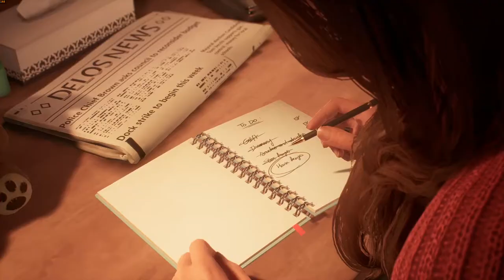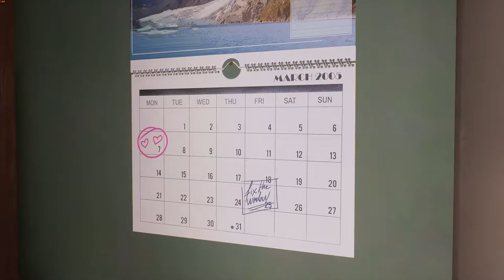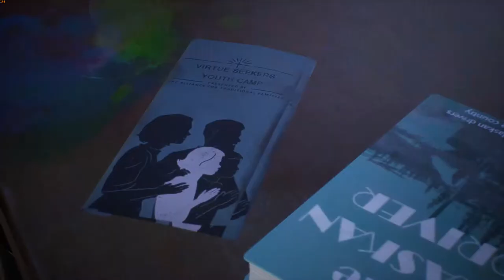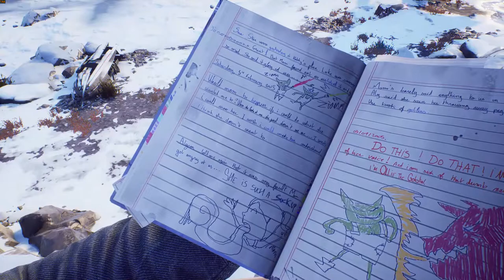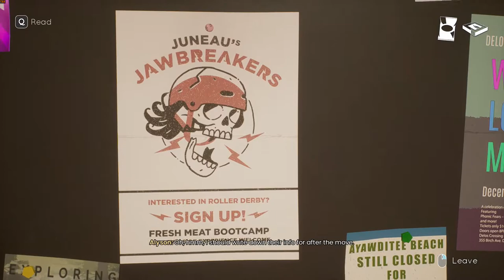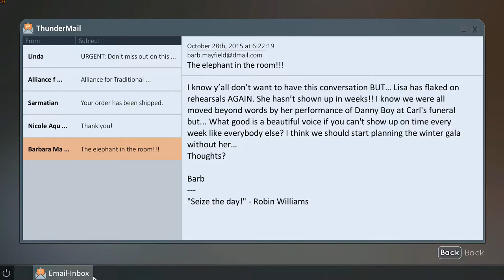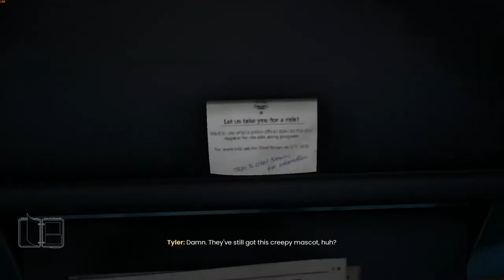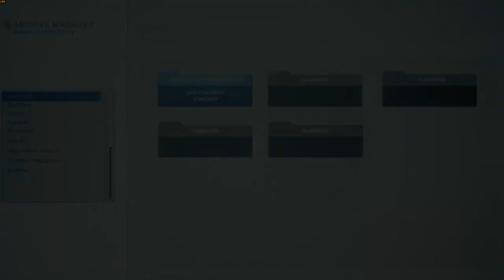TELL ME WHY - Chapter 1 Homecoming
Chapter 1 Homecoming ---
1.Reunion
2.Homecoming
3.Enter the House
4.House
5.Store
6.Police station
7.Important choices in Episode 1

Tell Me Why is the latest narrative adventure game from DONTNOD Entertainment, the studio behind the beloved franchise, Life is Strange. After ten years apart, twins Tyler and Alyson reunite to sell their childhood home. They soon realize their past is not what they remember. In this intimate mystery, reunited twins Tyler and Alyson Ronan use their supernatural bond to unravel the memories of their loving but troubled childhood. Set in beautiful small-town Alaska, Tell Me Why features true-to-life characters, mature themes, and gripping choices. As you conjure up memories of the past, your choices will affect the twins’ relationship, determine the strength of their bond, and shape the course of their lives.